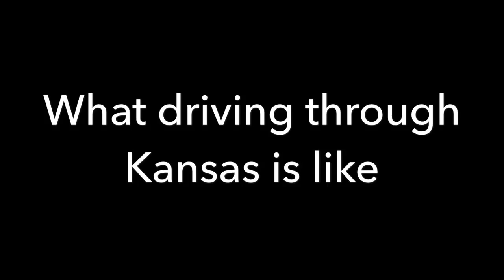What Driving Through Kansas Is Like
We drove from Castle Rock, CO to St. Louis, MO and this Mara and I driving through Kansas.